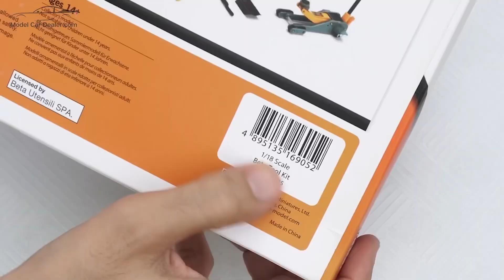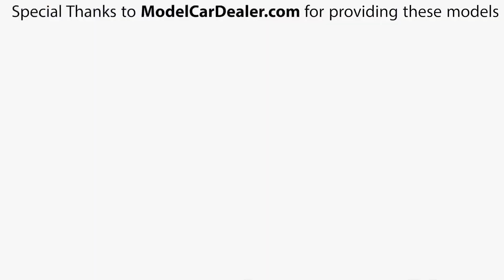Unboxing of Miniature Garage Tool Kit for 1:18 Diecast Model Cars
This is the Unboxing of Miniature Garage Tool Kit for 1:18 Scale Diecast Model cars, it's 13 pieces Tool Kit which includes Jack. Caddy trolley. Fender cover. New team trolley. Metal oil pressure can. Jack stands (4 pieces). Portable car starter, 12V. Inverter welding machines. Cargo evolution tool cabinet. Mobile roller cab with seven drawers.

𝑬𝒒𝒖𝒊𝒑𝒎𝒆𝒏𝒕 𝑰 𝒖𝒔𝒆 𝒕𝒐 𝑹𝒆𝒄𝒐𝒓𝒅 𝒕𝒉𝒊𝒔 𝑽𝒊𝒅𝒆𝒐
Sony A6500 + 50mm 1.8
Also I use these as well